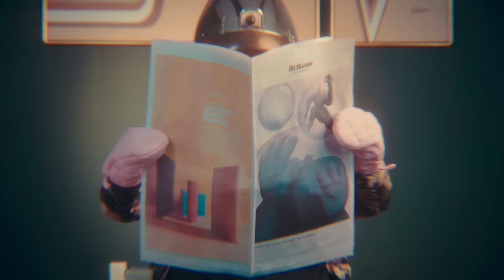Yola - "Diamond Studded Shoes" [Official Music Video]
From the new album 'Stand For Myself,' available now via Easy Eye Sound

Director - Kwaku Otchere

Lyrics:
Everybody’s saying
That it’s gonna be alright
But I can’t help but wonder
If it’s gonna be on my dime
We are the poor ones
Rowing up against the tide
Burning our reserves of courage
And working just to make it alright
When we know it isn’t

We know it isn’t, we know it isn’t
We know it isn’t, it ain’t gonna turn out right
We know it isn’t, that’s why we gots to fight

You and I are trying
But we don’t get to decide
When the man comes for our paychecks
Don’t you tell me it’ll be alright
We aren’t the rich ones
Some of us’ll barely get by
They buy diamond studded shoes with our taxes
Anything to keep us divided, you know it isn’t

We know it isn’t, and that’s why we gots to
Fight, for the life and soul of the world we love
Fight, cause the promise is never gonna be enough

Watching and waiting for answers
Hoping we might see the light
You beat it into us like a hammer
So don’t you tell me it’ll be alright

Producer - Jay Hawley
Director of Photography - Cody Duncum
1st AC - Kenny Herron
Drone Op - Sam Siske
Gaffer - Braden Payne
Key Grip - Jake Moore
Hairstylist - Chelsea Thompson
Key Makeup - Meg Boes
Art Director - Amanda Matsui
1st Asst. Art Director - Jennifer Ward
Production Assistant - Jenna Winn
Production Assistant - Kevin Cecil
Editor - Stephen Pfeil
Commissioner – Nia Andrews